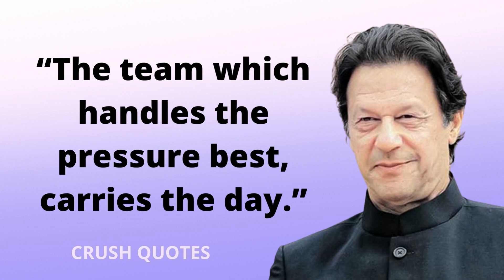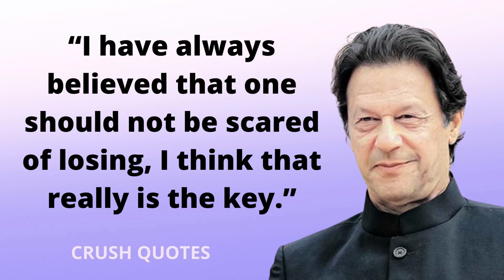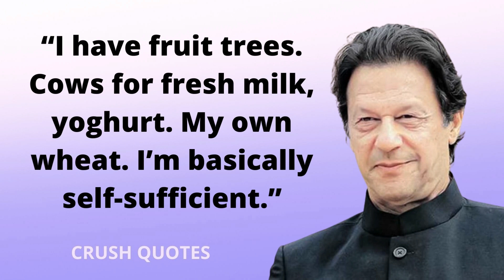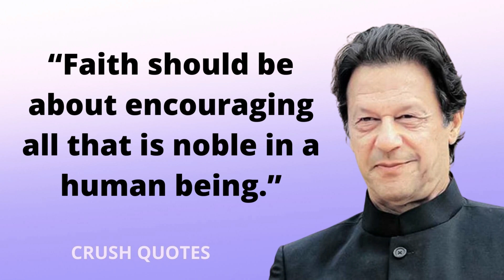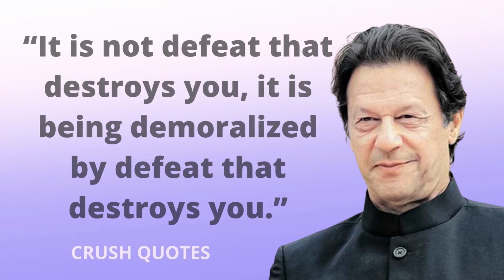Imran Khan Life Changing Quotes You Need To Hear TODAY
Welcome to crush quotes, here you find life changing quote, inspirational quotes and as well as motivational quotes.

 Imran Khan is a Pakistani politician who has served as the Prime Minister of Pakistan since 2018. He is the leader of the Pakistan Tehreek-e-Insaf (PTI) party, which he founded in 1996.

Khan was born in Lahore, Pakistan, in 1952. He received his education in Pakistan and the United Kingdom, earning a degree in economics from Oxford University. After graduation, he returned to Pakistan and became a professional cricketer, playing for the Pakistan national cricket team from 1971 to 1992.

Khan entered politics in the 1990s, and his PTI party became a major force in Pakistani politics. He ran for Prime Minister in the 2018 elections and was successful, winning a majority of the seats in the National Assembly. As Prime Minister, Khan has focused on issues such as economic development, corruption, and relations with neighboring countries.

crush quotes
sunday quotes
imran khan
imran khan quotes
imran khan speech
imran khan quotes about life
imran khan best quotes
imran khan life quotes
best collection of english quotes